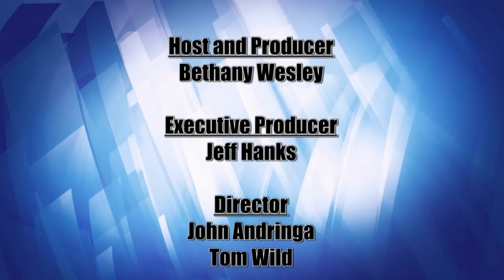Lakeland Currents 1012 - Sanford Bemidji Cancer Center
Host Bethany Wesley welcomes two key members of the Sanford Bemidji Cancer Center team: Dr. John Bollinger, a radiation oncologist, and Dr. Jasmine Kamboj, a medical oncologist and hematologist.

The American Cancer Society reports that more than a million people in the United States get cancer each year. Locally, 419 new cancer patients were diagnosed and treated at Sanford Bemidji Medical Center in 2015, with more than 45 percent of such patients coming from outside Beltrami County. Indeed, the Sanford Bemidji Cancer Center treats about 400 cancer patients a year, with breast cancer being the most common, and lung cancer the second most common. The Sanford Bemidji Medical Center now is poised to break ground this year on its new 20,000-square-foot Sanford Joe Lueken Cancer Center, a new facility planned to bring all of Sanford Bemidji's cancer services together, providing not only more convenience for its patients, but also increased efficiencies for medical personnel. The construction of the new facility continues a 15-year expansion of cancer care services at the Bemidji hospital.